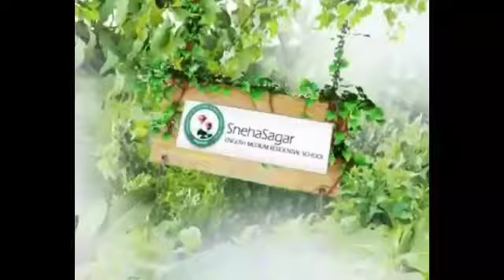ಯಲ್ಲಾಪುರಕ್ಕೆ ಆಗಮಿಸಿದ ಎಡನೀರು ಸ್ವಾಮೀಜಿಯವರಿಗೆ ಭವ್ಯ ಸ್ವಾಗತ